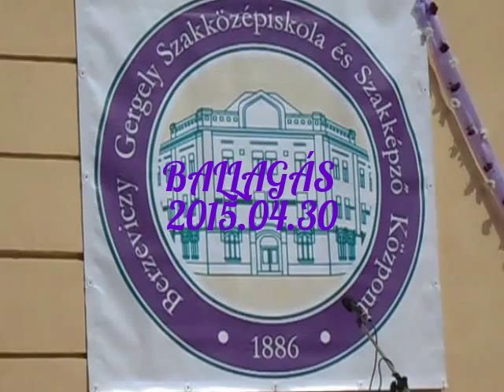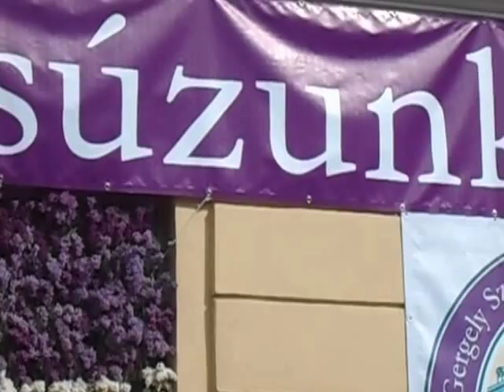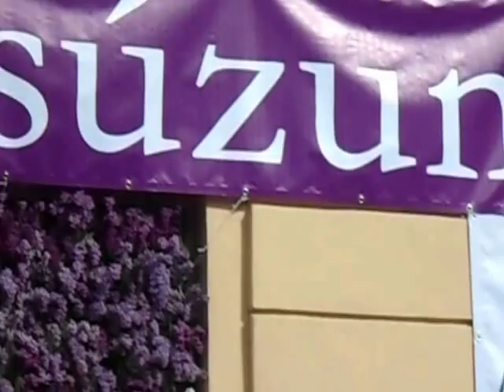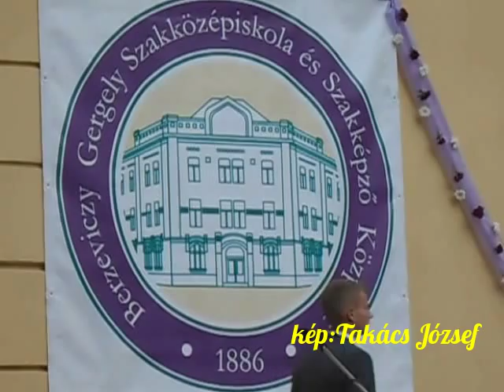BERZEVICZY GERGELY MISKOLC BALLAGÁS 2015.04.30. kép: Takács József